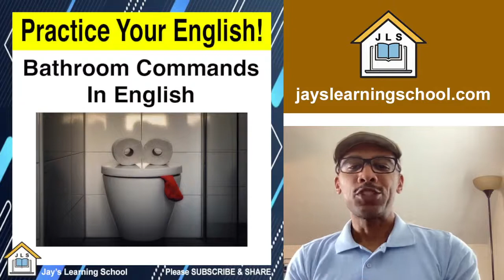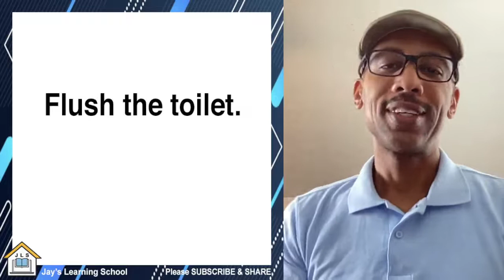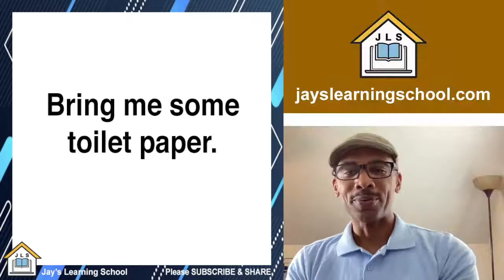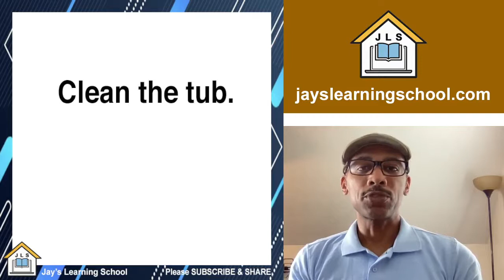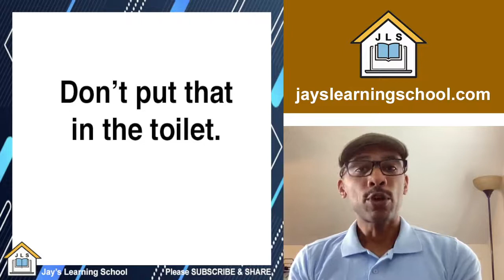Simple Bathroom Commands In English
Welcome to this English lesson where we're going to learn about bathroom commands! We use bathroom commands everyday and it is important to be familiar with bathroom commands.

I'll help you learn English words and terms like brush your teeth, clean the tub, and more.

This lesson will be more than vocabulary word as I help you learn each English word I'll also be sure to highlight common phrases that we use in the bathroom.

I hope you enjoy this English lesson about bathroom commands!

⭐ Remember:  Always watch the video three times.  Twice today with English subtitles on, and once tomorrow with the English subtitles off.  This will reinforce the English you have learned from Jay's Learning School.  God bless.